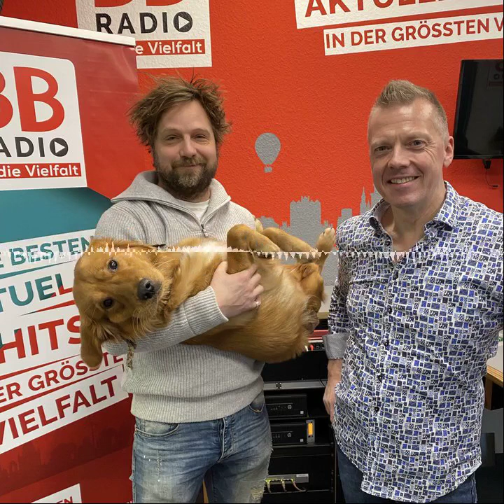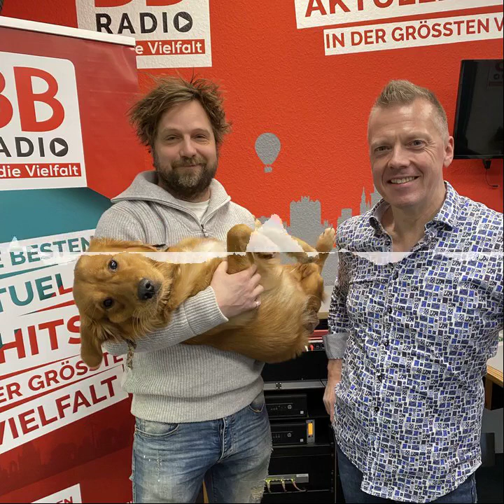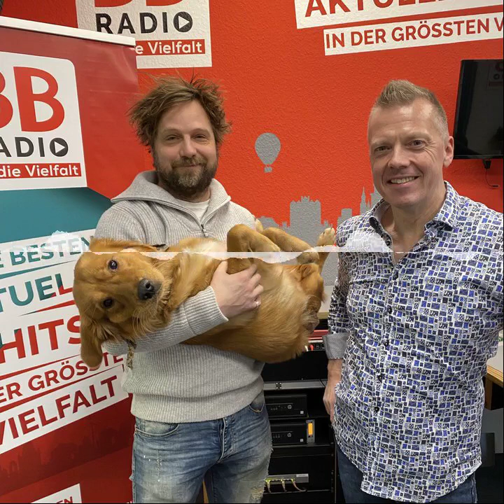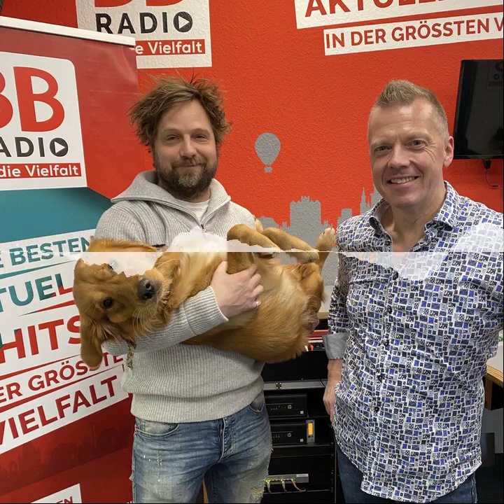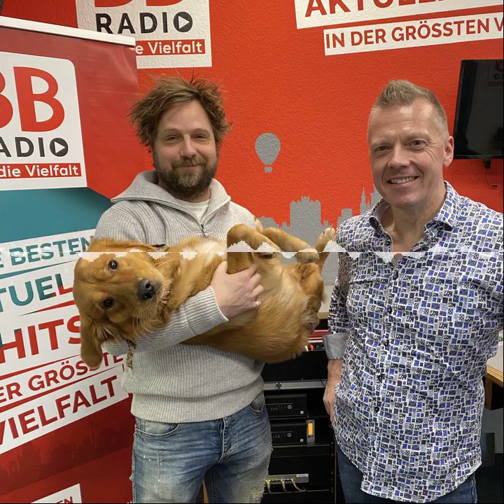Christoph Letkowski - Schneller als die Angst - Der BB RADIO Mitternachtstalk Podcast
Christoph Letkowski im BB RADIO Mitternachtstalk

Die "Goldene Kamera" schrieb über ihn: „Ein Mann, den zwar fast jeder vom Sehen kennt, über den aber kaum jemand Näheres weiß. Höchste Zeit, das zu ändern“. Recht haben sie! Denn er ist nicht nur ein unglaublich feiner Mensch, sondern auch ein toller Schauspieler, Musiker und Regisseur. Christoph ist überall zu Hause: im Theater, vor der Kamera oder mit seiner Liveband „Von Eden“ auf der Bühne.
Bei Musikvideos der Bands „Kettcar“ und „Feine Sahne Fischfilet“ hat er Regie geführt. Sein Gesicht kennen viele aus GZSZ, den Filmen „Feuchtgebiete“, „Parcours“, „Chaostage“, aus vielen Tatorten und aus seiner aktuellen Rolle in der Action-Serie „Schneller als die Angst“. Warum ist er in den Rollen, in denen er Polizisten und Kommissare spielt, so überzeugend? Vielleicht, weil er als ehemaliger Zehnkämpfer und Fallschirmjäger viele Fähigkeiten erworben hat?
Findet es selbst heraus und hört Euch diesen Podcast an!
Wirklich überaus unterhaltsam. Viel Spaß